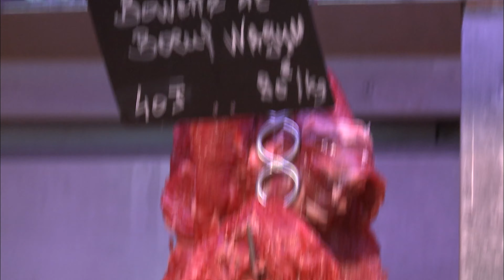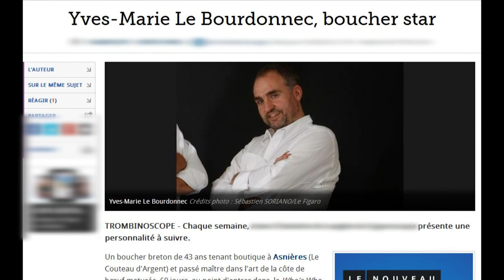Il devient boucher à 55 ans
Il passe de directeur financier à boucher